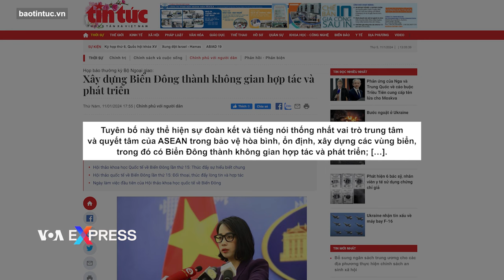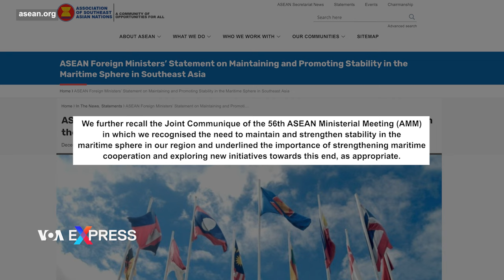Việt Nam ‘sẵn sàng chung tay’ ASEAN thúc đẩy ổn định Biển Đông | VOA Tiếng Việt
Phát ngôn viên Bộ Ngoại giao Việt Nam Phạm Thu Hằng hôm 11/1 trả lời câu hỏi của phóng viên về việc các Bộ trưởng Ngoại giao của Hiệp hội các Quốc gia Đông Nam Á (ASEAN) ra tuyên bố về duy trì và thúc đẩy ổn định hàng hải ở Đông Nam Á.

Bà Hằng nói rằng tuyên bố này “thể hiện sự đoàn kết và tiếng nói thống nhất vai trò trung tâm và quyết tâm của ASEAN trong bảo vệ hòa bình, ổn định, xây dựng các vùng biển, trong đó có Biển Đông, thành không gian hợp tác và phát triển,” theo Thông tấn xã Việt Nam.

Bà cũng được dẫn lời nói rằng tuyên bố của ASEAN cũng “tái khẳng định lập trường, nguyên tắc trong xây dựng lòng tin, kiềm chế, giải quyết hòa bình các tranh chấp dựa trên luật pháp quốc tế và Công ước Liên Hợp Quốc về Luật Biển năm 1982”.

“Tuyên bố cũng chuyển tải thông điệp của ASEAN là mong muốn các đối tác ủng hộ, đóng góp xây dựng để cùng Hiệp hội hiện thực hóa quyết tâm trên”, bà Hằng nói, theo TTXVN. “Là thành viên tích cực và có trách nhiệm của ASEAN, Việt Nam luôn sẵn sàng chung tay cùng các nước thành viên ASEAN và các đối tác trong nỗ lực này”.

Tuyên bố của các Ngoại trưởng ASEAN hôm 30/12 “thừa nhận sự cần thiết phải duy trì và tăng cường sự ổn định hàng hải trong khu vực của chúng ta và nhấn mạnh tầm quan trọng của việc tăng cường hợp tác hàng hải và tìm kiếm các sáng kiến ​​mới hướng tới mục tiêu này”.